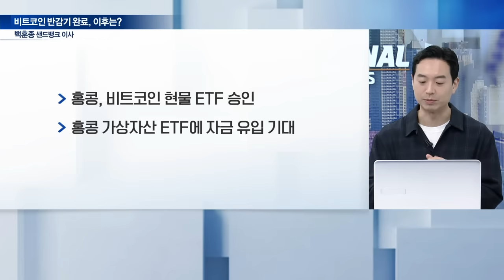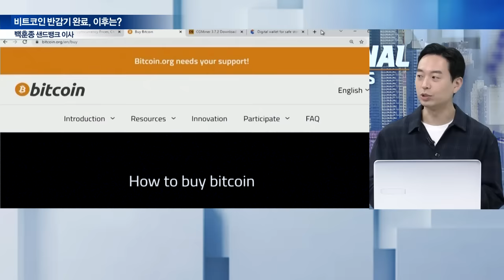'반감기 효과' 비트코인, 언제 오를까? | Market Signal (20240422)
Q. '반감기' 맞은 비트코인에 쏠리는 눈
Q. 비트코인, 반감기 사이클... 얼마까지 오를까?
Q. 비트코인, 헷징 수단으로 각광받을까?
Q. 비트코인, 금융 시장 내 위치는?
Q. 비트코인, 향후 주목할 이벤트는?